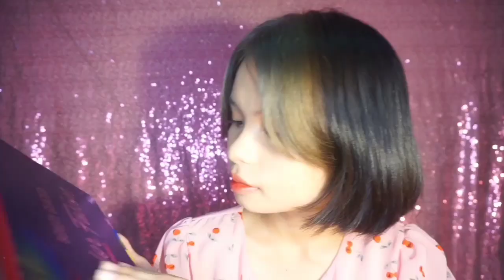รีวิวอายชาโดว์39สี ราคาแค่252บาท!!! Beauty Glazed | XenoXiz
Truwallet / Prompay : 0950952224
ธ.ไทยพาณิชย์ : 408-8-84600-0
ญาณิศา ชูสอน

(เท่านั้น! นอกเหนือจากนี้ขอไม่ตอบนะคะ)